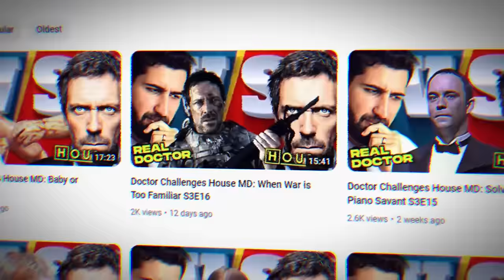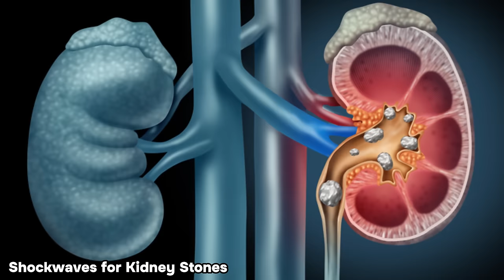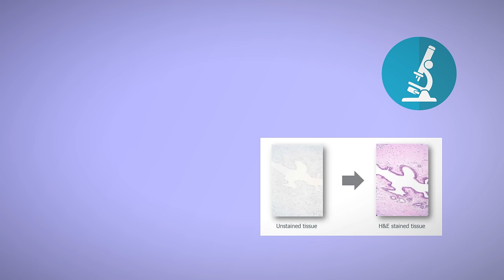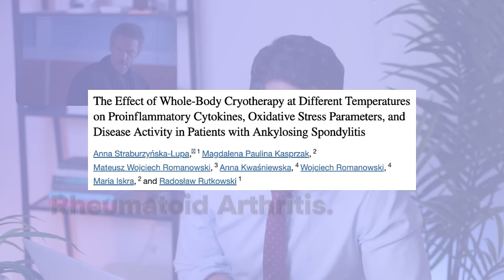Doctor Challenges House MD | The Only Antarctic Doctor Gets Sick S4E11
A doctor stuck on an Arctic expedition finds herself developing mysterious unexplained symptoms. A telehealth link to House's office is the only hope she has of cracking the mystery and surviving the voyage. In this video, I discuss:

Leonid Rogozov
Werner Forssman
First ever cardiac catheterisation
Power imbalance in consultation
Tissue staining
LE prep test
Urine flavour wheels

Many thanks,
Sermed